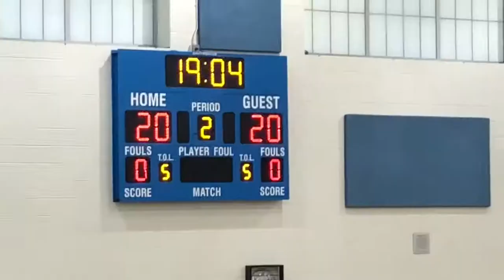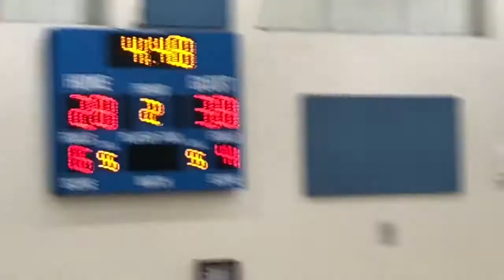‪In a game that came with big billing, River Rouge beat U-D Jesuit 44-37 in the QFs at the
‪In a game that came with big billing, River Rouge beat U-D Jesuit 44-37 in the QFs at the @DCSummerLeague last week.‬

Standouts: 2019 C Dan Few, 2019 Donavan Freeman, 2021 Legend Geeter, 2019 C Jalen Thomas